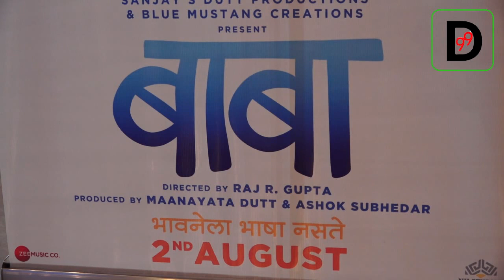Sanjay Dutt Launches BABA Film Trailer with Wife Manyata Dutt